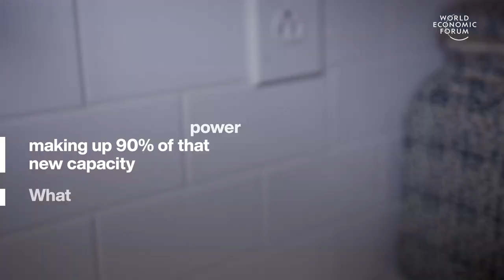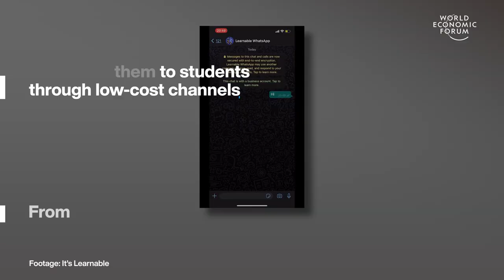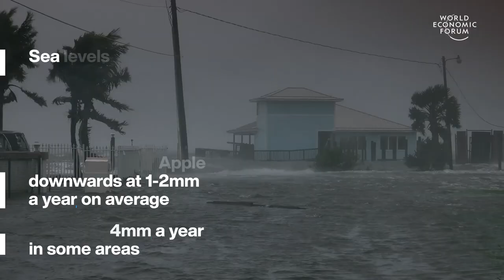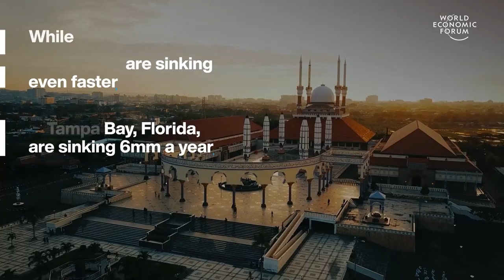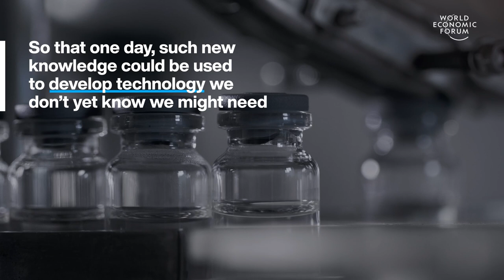School Teaches Students in the Metaverse & New York City Is Sinking | WEF | Top Stories of the Week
This week's top stories of the week include:

0:15 Spain just powered itself entirely from renewables - Mainland Spain’s electricity needs were met solely by wind, solar and hydropower between 10am and 7pm on Tuesday, 16 May. Impressively, this happened on a weekday when demand is highest. Last year, 42% of Spain’s electricity was generated renewably. This could rise above 50% this year, experts say

1:31 This school teaches students in the Metaverse - Donning VR headsets, pupils can visit the planets in our solar system, get up close and personal with a woolly mammoth or walk through the chambers of a human heart. They can practice their pronunciation in a simulated French restaurant or travel back in time to World War II. The cutting-edge lessons are on offer at Reddam House School in the UK.

3:06 New York City is sinking under the weight of its skyscrapers - Scientists calculated the mass of all the buildings in New York City. Including the Central Park Tower and the Empire State. In total, there are 1.1 million buildings, weighing a total of 762 million tonnes. The same as 64 million city buses. While most of the city is built on solid bedrock, softer parts of the earth are compressing under the enormous weight. Sending the Big Apple downwards at 1-2mm a year on average and up to 4mm a year in some areas.

4:28 Scientists have developed Eco-Friendly Ammonia - Used in many cleaning products and agricultural fertilizer. Their method uses water, nitrogen, a catalyst and a sprayer. If successfully scaled up, researchers say it could make a big dent in CO2 emissions, while helping to feed the world’s growing population sustainably.